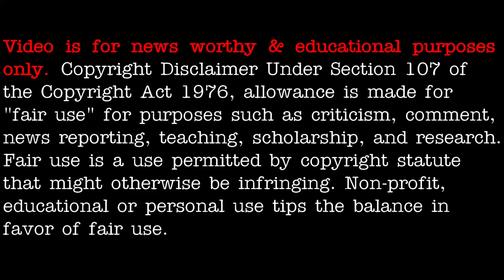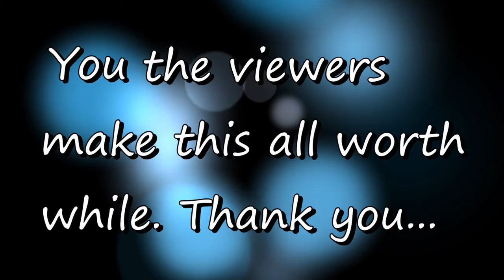UFO sighting over India early May 2021 - [05/26/2021]